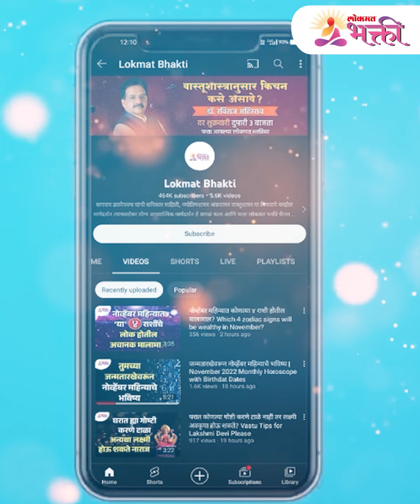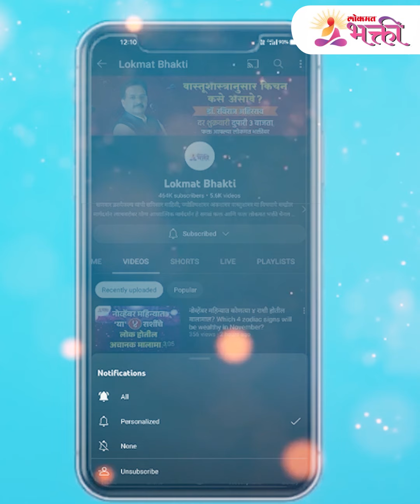तुळजाभवानी मातेची मोह निद्रा सुरू... | Tuljabhavani | Tuljapur | Shakambhari Navratri